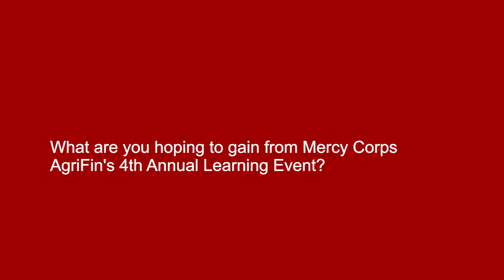Partnership Highlight: Zambia National Commercial Bank (ZANACO)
We worked with ZANACO as an innovation partner by developing a farmer-centric product, business modelling, and brokering relevant partnerships to launch AgriPay®, a mobile-based platform that provides a holistic customer value proposition for smallholder farmers.